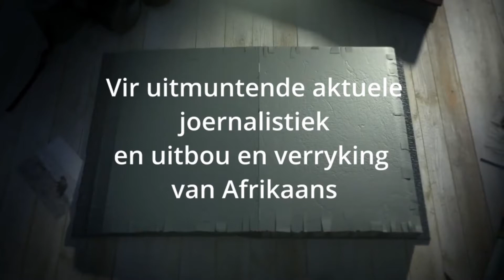DIE BOEKEMAN | Onderhoud met Johan Allers | ORDE VAN DIE GOUE PEN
Nico Schamrel gesels met die welbekende joernalis en aanbieder van AllesAfrikaans, Johan Allers.
Allers is so pas vereer deur Cordis Trust met die Orde van die Goue Pen - 'n welverdiende toekenning.